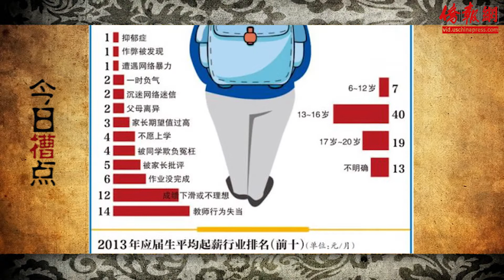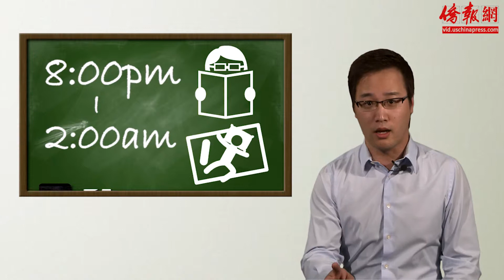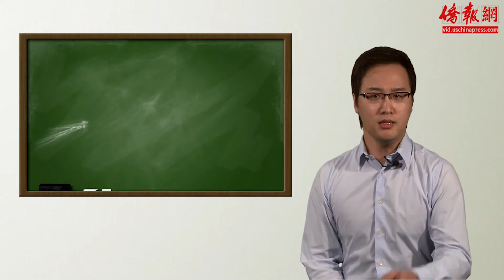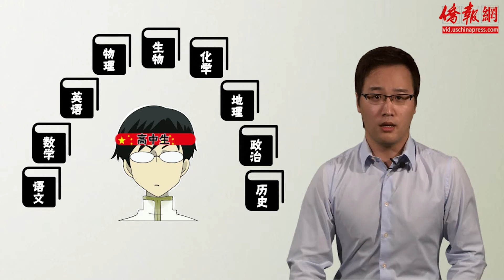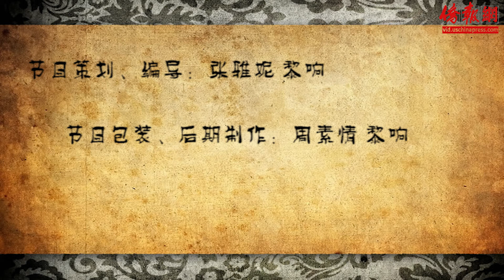第十三期 美国人不相信高考？